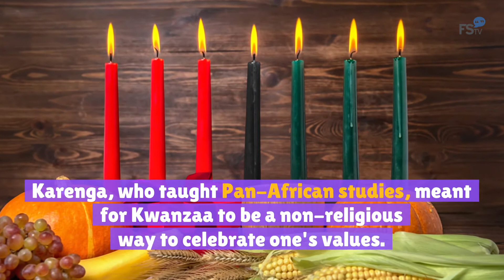Here s Everything You Need to Know About Kwanzaa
Here are some facts about the African-American holiday that is typically celebrated around Christmas.
Annually, Kwanzaa is held from December 26 until New Years Day.
Each day, a candle is lit on a seven-branched candelabra to honor African Americans' past, present and future.
Gifts are also exchanged and on December 31, participants hold a feast called "karamu.".
The candle lighting is also meant to celebrate principles, which include collective responsibility, purpose and faith.
Other principles are unity, self-determination, creativity
and cooperative economics.
Kwanzaa comes from the Swahili phrase, "matunda ya kwanza.".
In the language, this means "fresh fruit.".
It was created back in 1966 by California State University professor Maulana Karenga.
Karenga, who taught Pan-African studies, meant for Kwanzaa to be a nonreligious way of celebrating one's values.
She also started it to help African-Americans celebrates their culture